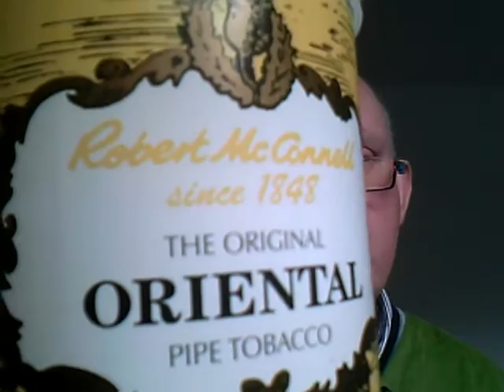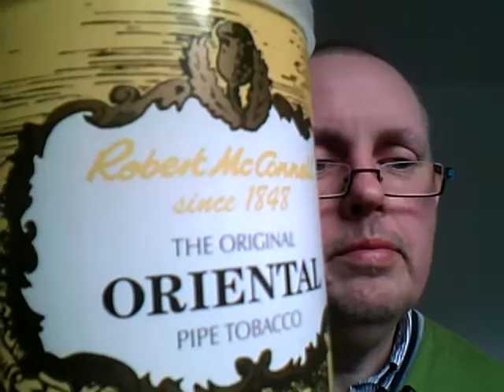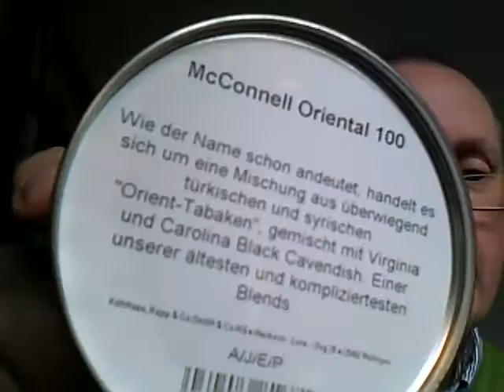Kraut 68 Oriental Tobacco - A Unifying or Confusing Term?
Why Oriental Tobacco is a tricky categorization for smokers and a recommendation of Robert McConnell's Original Oriental.